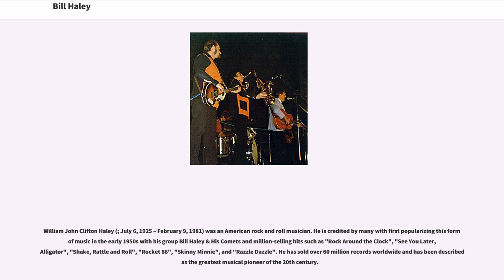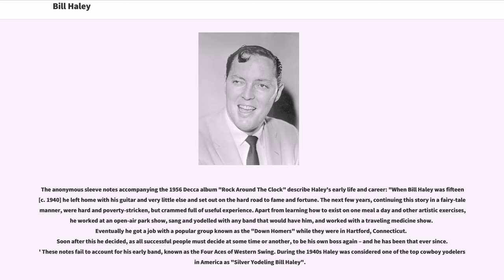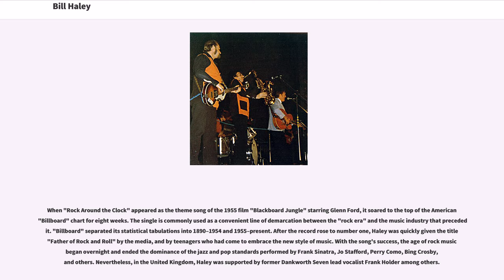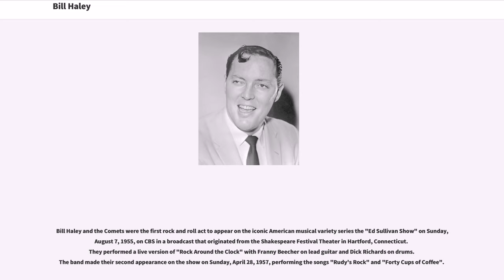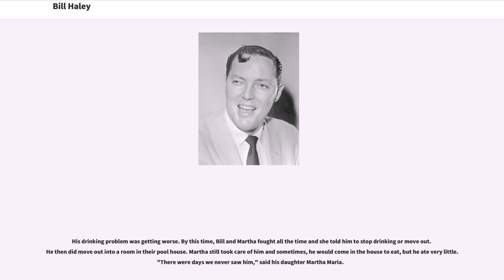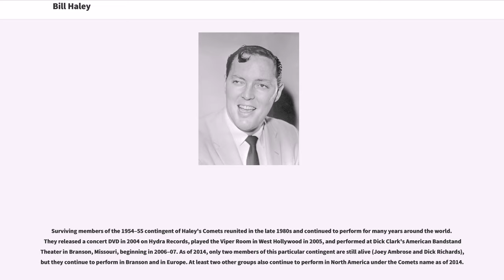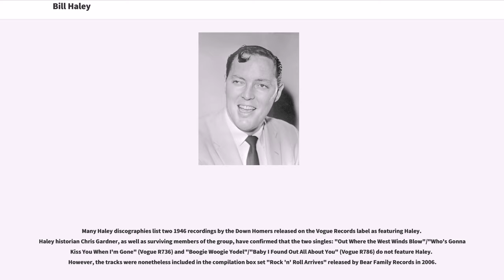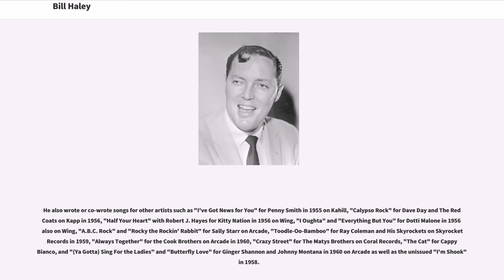Bill Haley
William John Clifton Haley (; July 6, 1925 – February 9, 1981) was an American rock and roll musician. He is credited by many with first popularizing this form of music in the early 1950s with his group Bill Haley & His Comets and million-selling hits such as "Rock Around the Clock", "See You Later, Alligator", "Shake, Rattle and Roll", "Rocket 88", "Skinny Minnie", and "Razzle Dazzle". He has sold over 60 million records worldwide and has been described as the greatest musical pioneer of the 20th century.

Bill Haley was born July 6, 1925 in Highland Park, Michigan, as William John Clifton Haley. In 1929, the four-year-old Haley underwent an inner-ear mastoid operation which accidentally severed an optic nerve, leaving him blind in his left eye for the rest of his life. It is said that he adopted his trademark kiss curl over his right eye to draw attention from his left, but it also became his "gimmick", and added to his popularity. As a result of the effects of the Great Depression on the Detroit area, his father moved the family to Bethel, Pennsylvania, when Bill was seven years old. Haley's father William Albert Haley was from Kentucky and played the banjo and mandolin, and his mother, Maude Green, who was originally from Ulverston in Lancashire, England, was a technically accomplished keyboardist with classical training. Haley told the story that when he made a simulated guitar out of cardboard, his parents bought him a real one.

One of his first appearances was in 1938 for a Bethel Junior baseball team entertainment event, performing guitar and songs when he was 13 years old.

The anonymous sleeve notes accompanying the 1956 Decca album "Rock Around The Clock" describe Haley's early life and career: "When Bill Haley was fifteen [c. 1940] he left home with his guitar and very little else and set out on the hard road to fame and fortune. The next few years, continuing ...